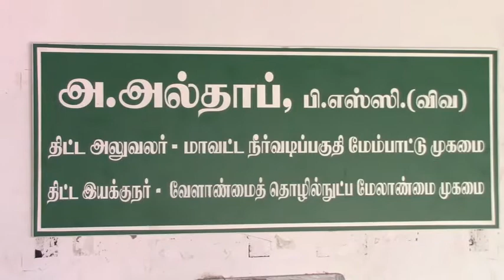7 3 16 karur kosuvalai manufaturer agri off manu news vishaul